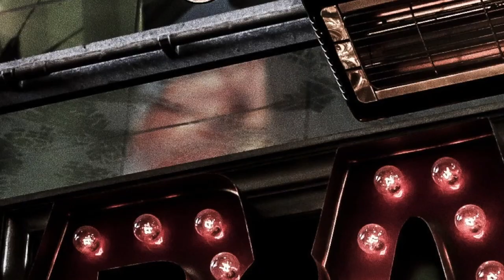Học Pha Chế Online I NEGRONI I Cocktail Của Sự Giản Đơn Và Cân Bằng Đến Từ Nước Ý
"Mix It Up" là kênh Youtube bằng Tiếng Việt dạy pha chế bartending đầu tiên dành cho tất cả người Việt của chúng ta trên toàn thế giới.
Là một sự pha trộn giữa hương cam quýt, ngọt và đắng. Thật thú vị cũng như ngon tuyệt cho những ngày hè.
Stir cocktail đầu tiên Hào hướng dẫn, cũng như làm sao để peel cho garnish.
Cùng xem nhé.